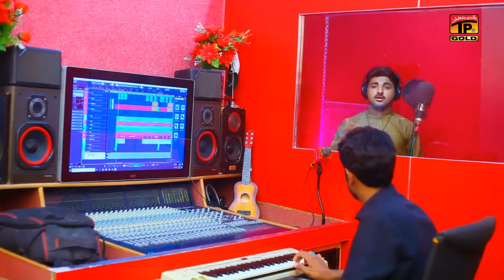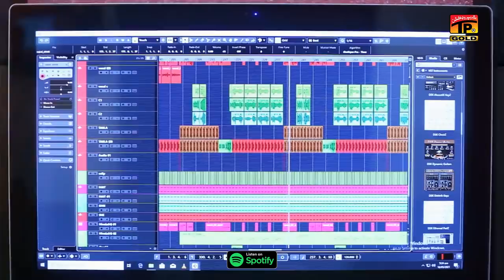Assan Nai Darna Fairan Tun | Sajjad Ali Faredi (Official Video) | Thar Production